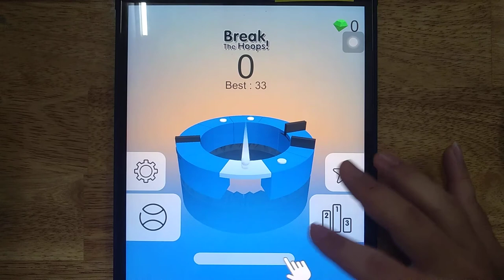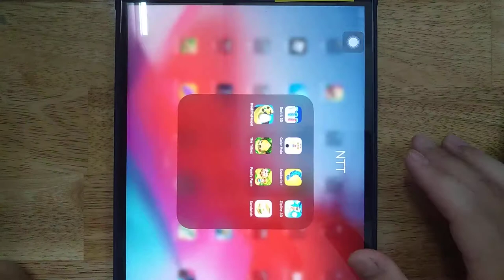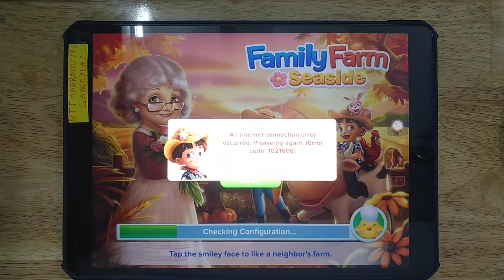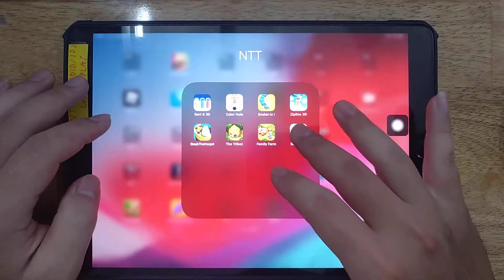Short It 3D, Color Hole, Snaker io!, Zipline 3D, Break The Hoops!, The Tribez, Family Farm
Short It 3D, Color Hole, Snaker. io!, Zipline 3D, Break The Hoops!, The Tribez, Family Farm, Sandwich

Android GamePlay
iOS GamePlay
iPad GamePlay
GamePlay Walkthrough